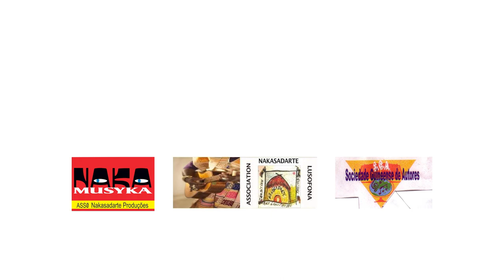RAMIRO NAKA & MAIZY CASSAMENTO PO DE TERRA (Official Music Video) 4K